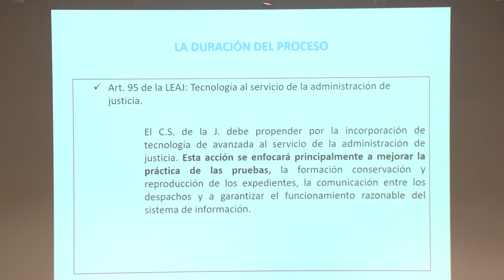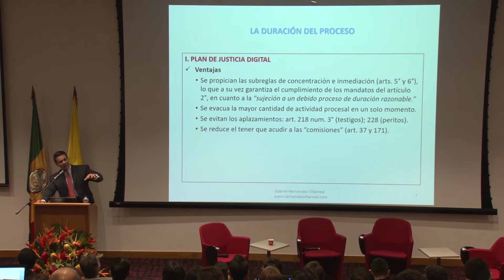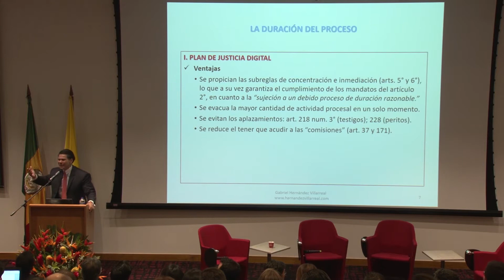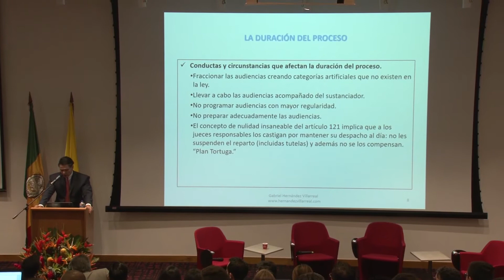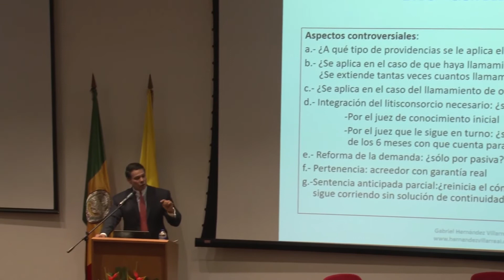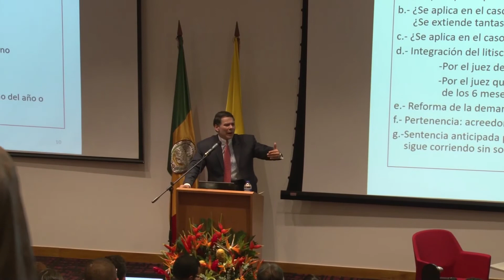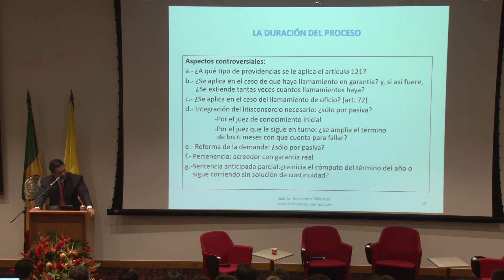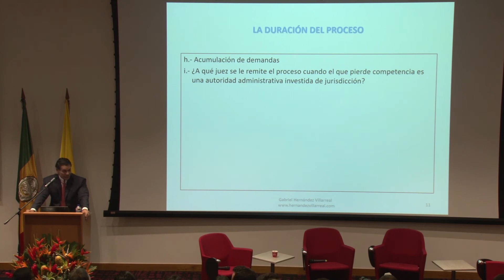Jornadas de Derecho Procesal Civil: Balance y Perspectivas del Código General del Proceso - 11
Tema: “La duración del proceso”
Gabriel Hernández